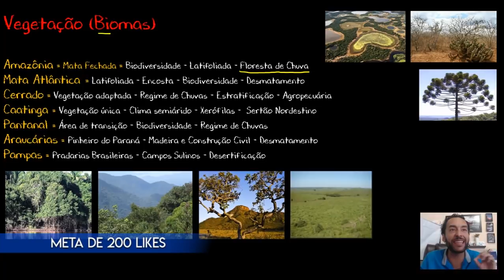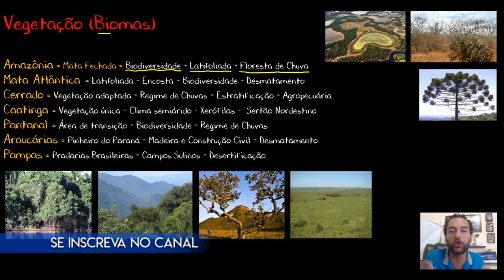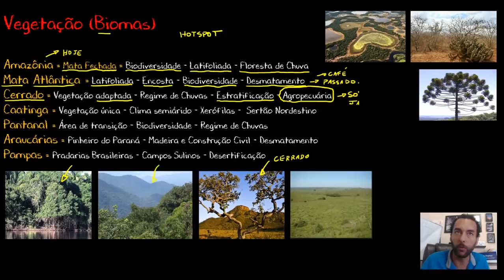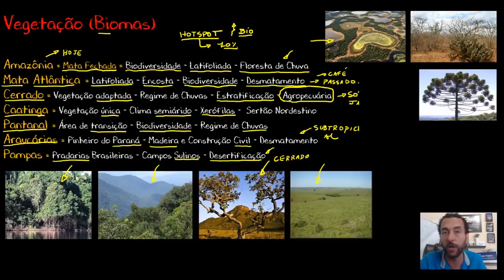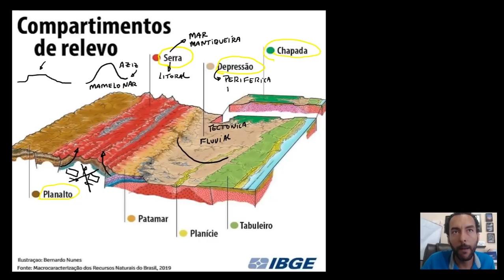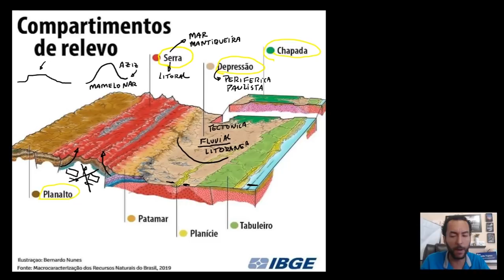CONCURSO PM SP 2023 | Resumão ||A natureza brasileira (relevo, hidrografia, clima e vegetação).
Aula de geografia para o concurso da PM SP 2020 sobre relevo, hidrografia e vegetação e clima

Cadastre para receber materiais e aulas da Maratona PM SP 2022 do GabaritaGeo Concursos

Conheça o curso mais forte para o Concurso da PM-SP